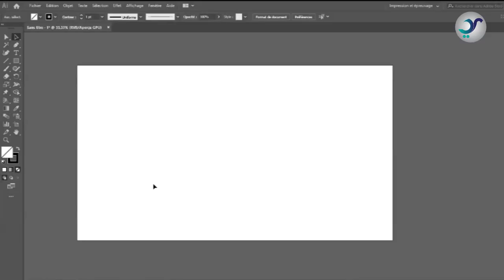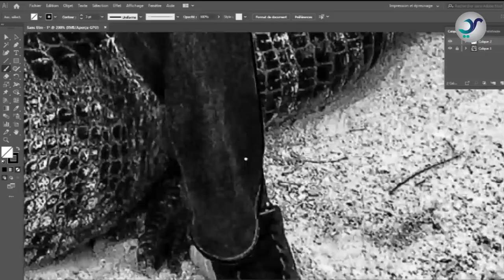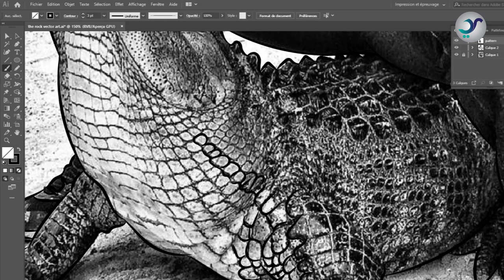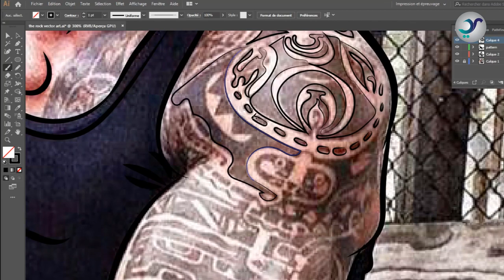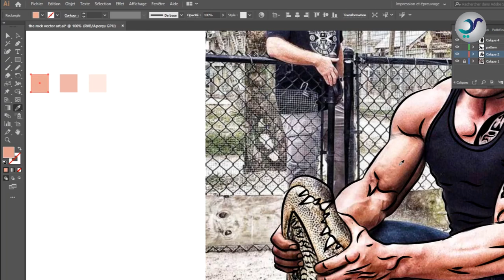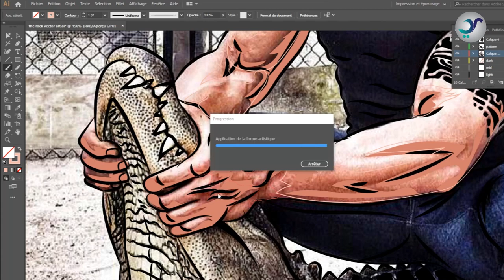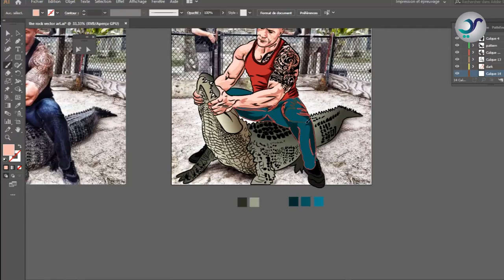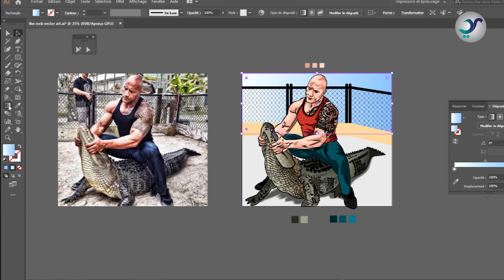Dwayne Johnson & Crocodile (THE ROCK ) _Vector Art | Cartoon Style |( Speed Art) Adobe Illustrator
Other videos  about this style